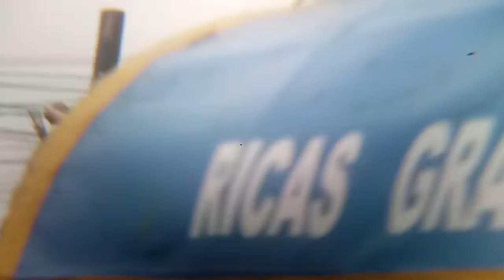El Redentor de los cautivos en su profesión de quinto domingo iglesia Santa Marta